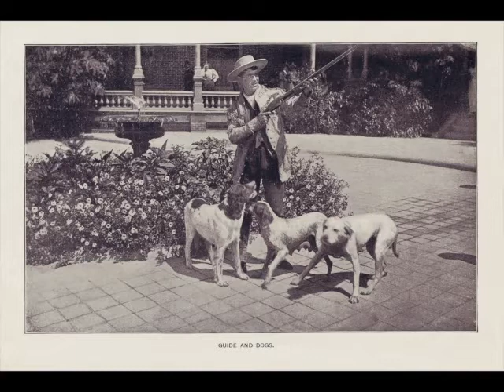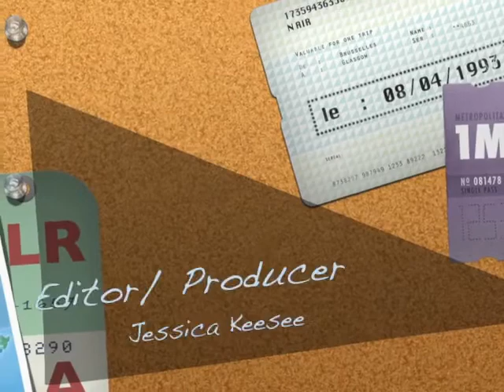Documentary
Group project documentary on Henry B Plant